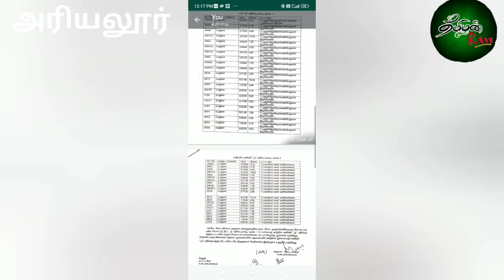கோவிலுக்கு சொந்தமான நிலத்தை மீட்டது கோவில் நிர்வாகம்